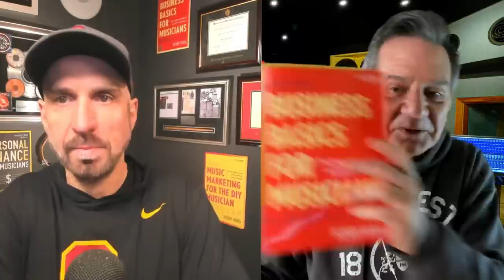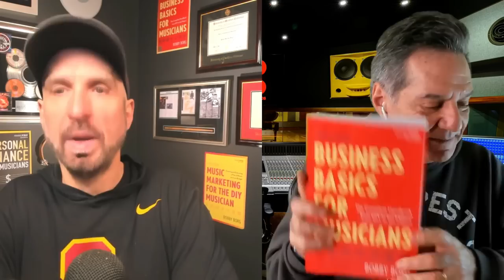Business Basics for Musicians with Bobby Borg!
You can be an extremely talented musician with songs that sound like they’re destined to fly to the top of the charts or TV instrumentals that could earn a bunch of mailbox money, but there’s another “factor” that could stop key music industry executives from wanting to work with you —lacking business skills.

More specifically, MUSIC business skills!

Which musician would you sign?
Given the choice of working with an artist, composer, songwriter, or producer who has a decent, working knowledge of how the “sausage is made” VS the musician who thinks great music is all they need, the industry executives I’ve worked with for nearly 50 years always seem to sign deals with musicians who have their business s#!t together. Why is that?

Because the musicians who understand the business side of the music business are easier to work with, and almost always make more money for all parties involved. Who would you work with?

⏱️⏱️VIDEO CHAPTERS⏱️⏱️
1:03 - TAXI CEO Michael Laskow welcomes the chat room, introduces Bobby Borg, shares his Bio, and mentions Bobby's books.
5:47 - Bobby provides a publishing 101 to people who are new to music publishing.
6:25 - Publishing is the business of songs.
6:45 - Copyright is the legal right that constitutes the protection of songs.
7:41 - What is a copyright and how do you get one?
10:10 - Bobby explains the Bundle of Rights and shares some exceptions.
12:34 - Bobby explains Safe Harbor Laws.
14:20 - Bobby explains Joint Works.
21:13 - Bobby explains Favored Nations.
22:16 - Michael explains what a reimagined version of a song is. How does a small music library know that the original creators aren't going to demand money or create problems?
28:40 - Ask yourself; what am I giving up and what am I getting in return?
30:06 - Everyone pays dues, and you gain experience and over time, build your resume.
32:27 - Bobby explains how long you get to keep your copyright.
34:50 - If a song is in the Public Domain, but you make substantial changes to the lyrics, can you copywrite that new version based on the original work?
36:59 - Bobby explains Fair Use.
38:35 - Bobby explains Registration.
41:29 - When you write a song, copyright is born at the time the song is written. Register your song on time.
43:05 - Bobby explains Actual and Statutory damages.
43:40 - How do you know if someone is going to steal your song? You don't! It's important to protect yourself.
44:49 - Bobby talks about new ways to register music.
46:53 - Michael talks about a "Poor Man's Copyright."
48:22 - The Copyright office typically does not recognize a poor man's copyright. It's better than nothing, but it is not enough.
52:56 - Laws are in place, but laws can be broken!
54:00 - Bobby explains copyright infringement.
1:01:38 - Bobby explains Limited Duration Monopoly.
1:04:47 - Bobby explains sound recordings and that they have the same protections as the song. Owners of the song can be different than the owners of the sound recording.
1:12:43 - Michael and Bobby explain what writer and publisher share that are common in sync licensing.
1:19:51 - Treat a song written for sync differently than you would a song that could be a hit.
1:20:53 - Bobby explains Publishing deals.
1:22:32 - Bobby explains the Reversion of Copyright.
1:34:50 - The chances of "blowing up" and sustaining success as a DIY musician without the big machine or record label behind you are slim.
1:37:50 - Michael discusses Bobby's book: "Business Basics For Musicians, Volume 3."
1:39:48 - Bobby is passionate about the music business, in his book, he keeps things simple and easy to understand and digest.